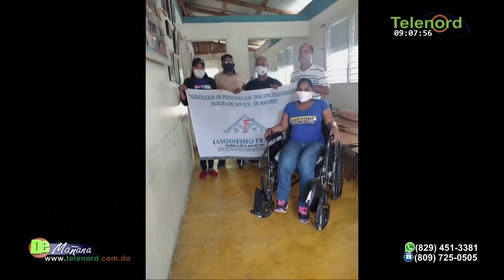Coordinadora regional de ProSoli apoya que esa institucion sea eliminada